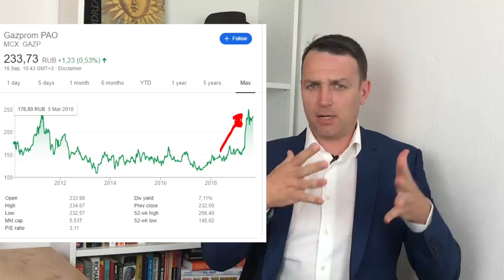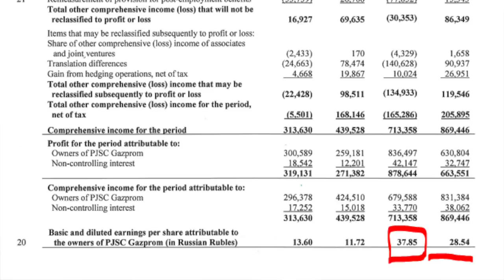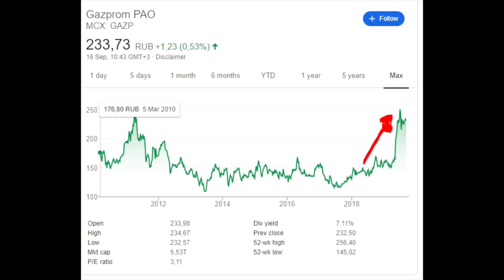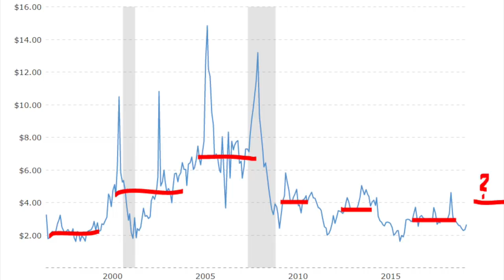Gazprom Stock Update Q4 2019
I am also a book author:
Modern Value Investing book: